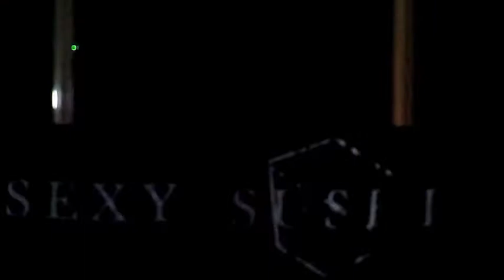Toute La Haine Qui M'Incarne, Sexy Sushi, la Cigale, le 03-12-10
Toute La Haine Qui M'Incarne au Gala de Sexy Sushi